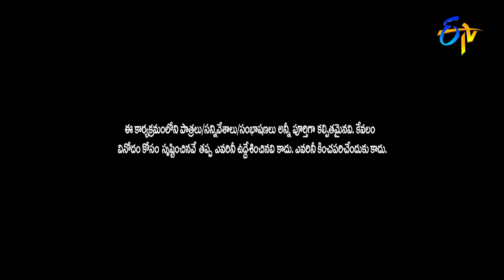Best Of Extra Jabardasth | 20th May 2022 | Full Episode | Sudigaali Sudheer, Rashmi,Roja |ETV Telugu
Best of Extra Jabardasth is a collection of amusing skits and hilarious moments from Jabardasth and Extra Jabardasth.